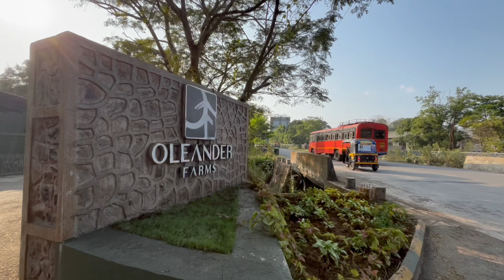😻42nd VLOG | कर्जत दौरा | Wedding Show | Oleander Resort Karjat | Nusti Tip 💸💸 | Pavan Kalambate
अश्याच नवीन नवीन व्हिडिओ साठी BELL ICON बटन प्रेस करा🙏🏻